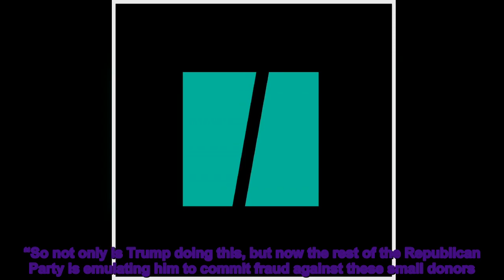Claire McCaskill Exposes How Trump’s ‘Cancer’ Has Turned GOP Donors Into Suckers